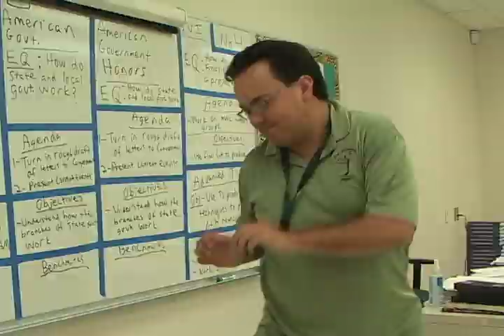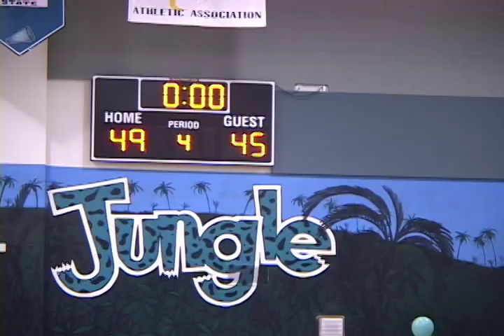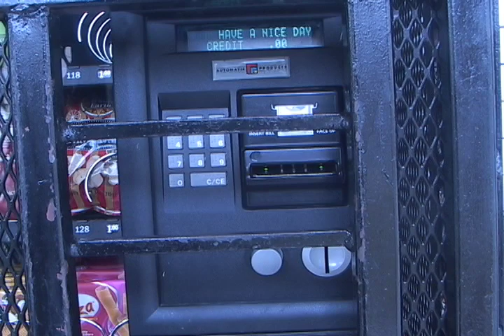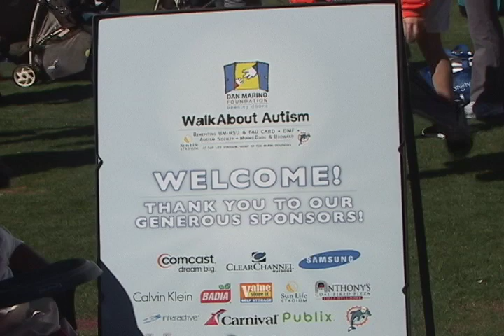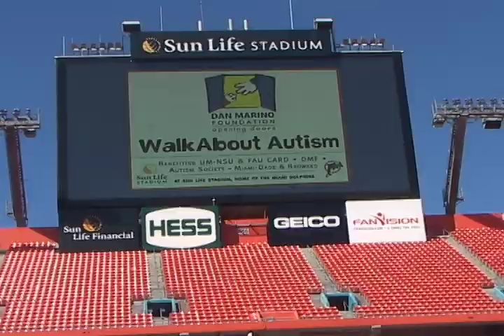WJAG The Recap 17 coral glades high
senior night basketball, piece of my heart, senior costs, vending machine prices, walk for autism, question mark, pep rally outro